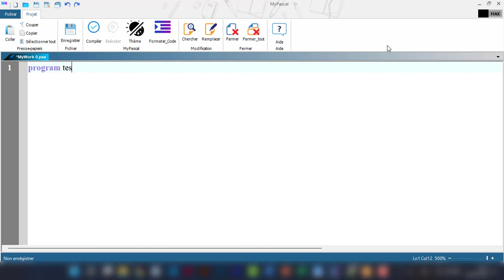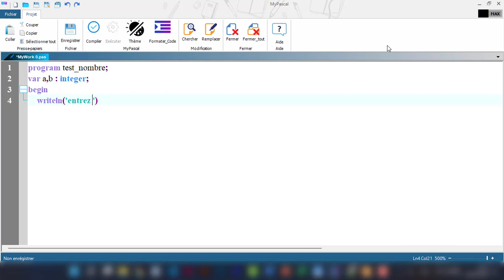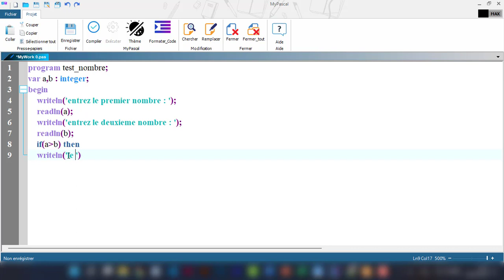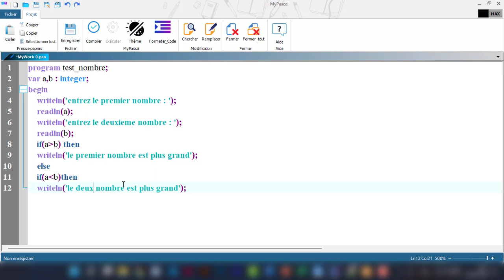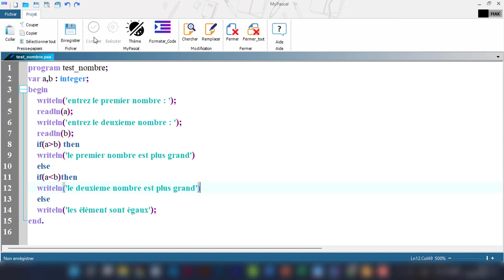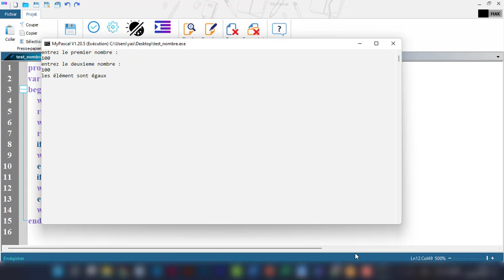structure alternative | langage Pascal | (if then else)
exercice pratique : test de deux nombres